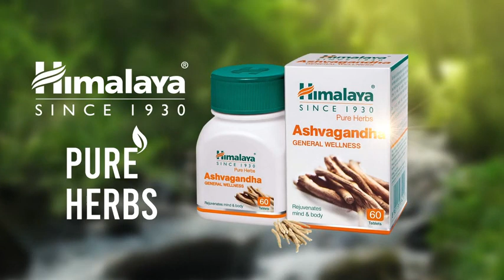Himalaya Ashvagandha - General Wellness Tablets, 60 Tablets | Stress Relief Rejuvenates Mind & Body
Ashwagandha has been found to significantly increase white blood cells which thereby enhances immunity by strengthening the antibody function.
Ashwagandha helps improve the overall sleep quality and maintains healthy sleep patterns. It also helps combat pent-up fatigue and gives a boost to the energy levels..Free from sugar, artificial colors, artificial flavors, and preservatives
Ashwagandha helps to control the excessive cortisol secretion thereby relieving stress.